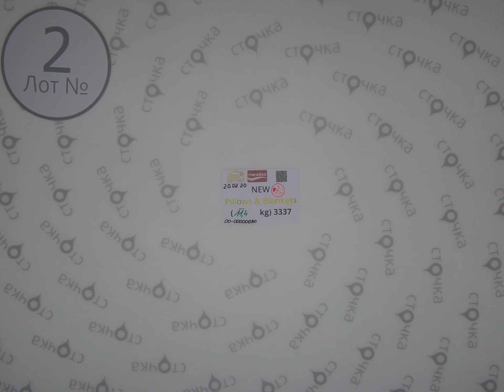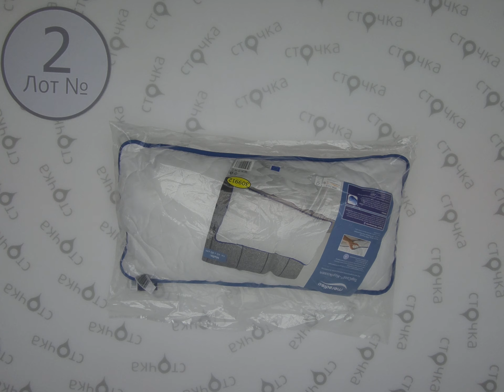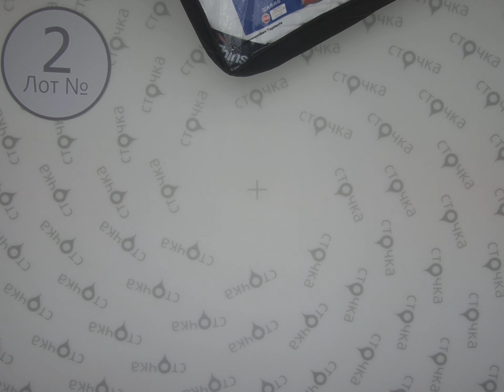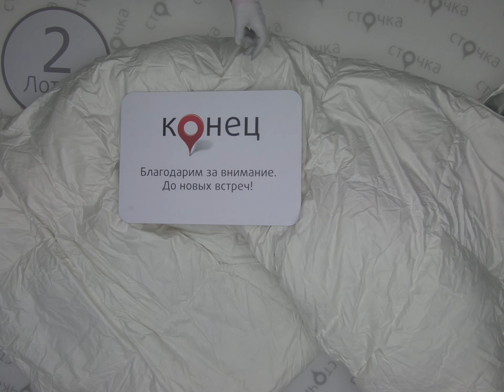Meradiso Textilеs Vertrauen New Pillows&Blankets 2,сток одежда оптом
Meradiso Textilеs Vertrauen New Pillows&Blankets (лот№2)
Одеяла и подушки (сток)
Страна: Германия
Демисезон
Цена за кг.: 10.25 евро
Цена за мешок: 116.85 евро
Вес мешка,кг.: 11.4
Кол-во мешке,шт.:~10